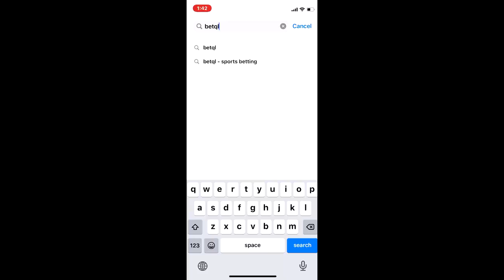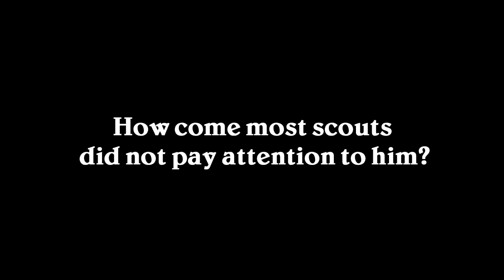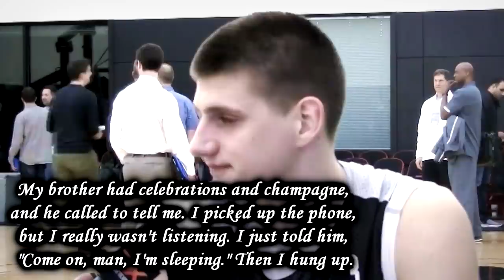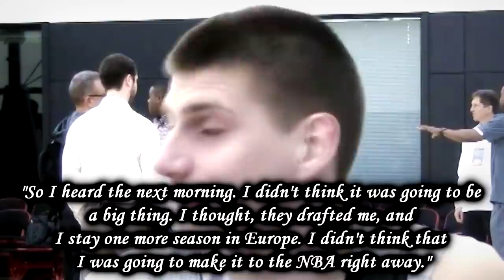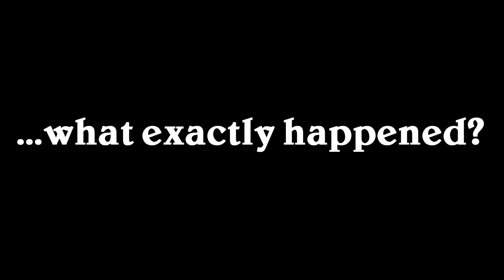The Strangest Stories of Nikola Jokic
Make sure to check out the following sportsbook offer from BetMGM at this to claim a Risk-Free $600 Welcome Offer for new users.

In this video, we take a look at some of the most crazy stories of Nikola Jokic. His journey to the NBA was unorthodox, but impressive nonetheless. Enjoy!

► Sources:
Stats and box-scores from Basketball-Reference.com and NBA.com